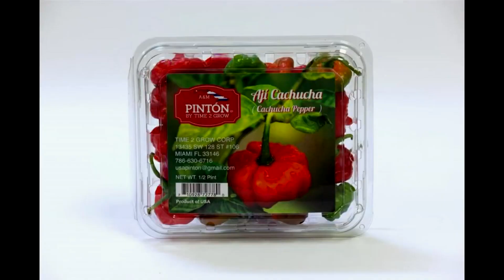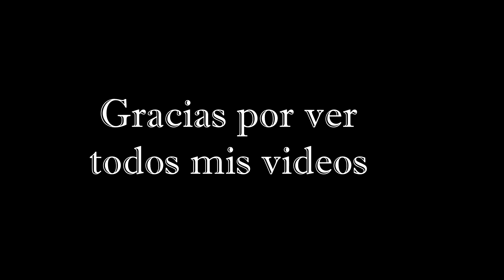Pastel de Carne - meat pie | Locosporlascarnes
✅✅Enlace a  PINTON, el responsable de que tu comida sepa mejor.

Titulo: Pastel de Carne al estilo cubano | Locosporlascarnes

Bienvenidos al Canal Oficial de Locosporlascarnes, aquí encontrarás muchas de las recetas mas locas que puedas imaginar y muchas recetas de comida cubana.